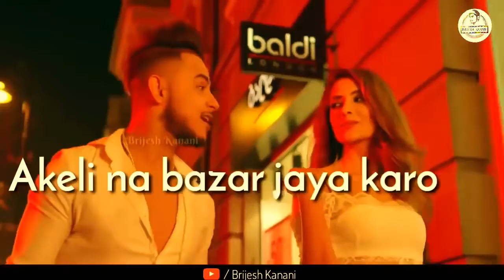Milind Gaba Akeli Na Bazaar Jaya Karo Nazar Lag Jayegi Whatsapp Status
YouTube · NAZI 8bp

0:29
Akeli Na Bazaar Jaya Karo Nazar Lag Jayegi Whatsapp Status | Milind Gaba ...

Ss ki vines and status

Thanku for pyaar or support ke liye